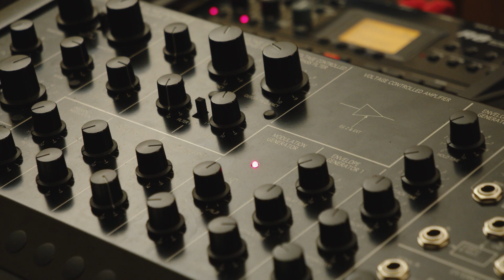Laboratorio con Giovanni Boscariol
Attività di sintesi e campionamento con il prof. Giovanni Boscariol.
Classe di Tecnico di Produzione Musicale, a.a. 2023/24.